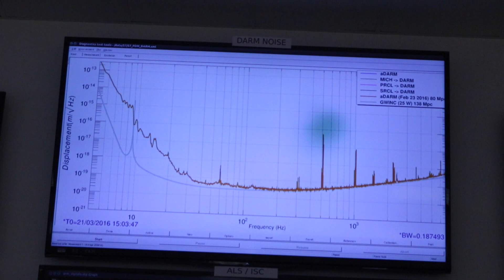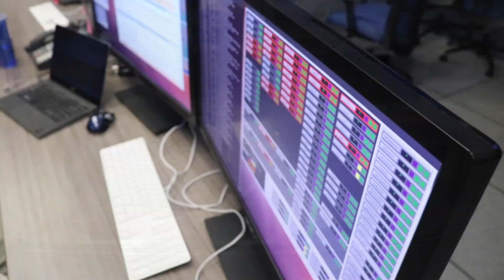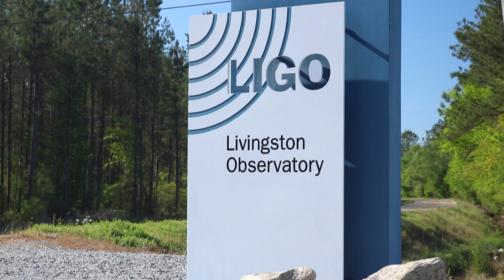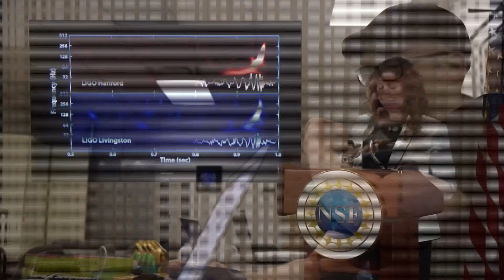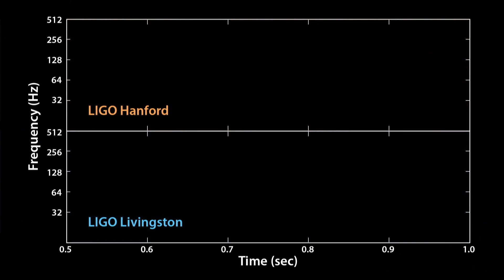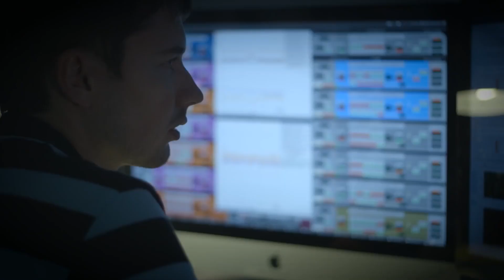Dr. Gabriela Gonzalez: Scientist of the Future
Imagine taking a prediction made a hundred years ago by one of the greatest minds of the 20th century and finding the evidence to prove it to be true today.

That’s what an Argentine-born female physicist did as part of a team of scientists in Louisiana. By validating Albert Einstein’s theory of relativity, they are being showered with worldwide acclaim, and the near certainty of a Nobel Prize.

John Zarrella spent time with Dr. Gabriela Gonzalez, who insists there is more to come.